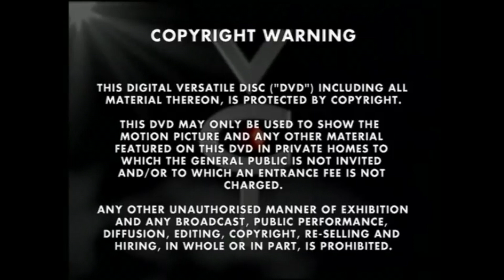Opening To Thomas & Friends - Rusty Saves The Day 2005 UK DVD